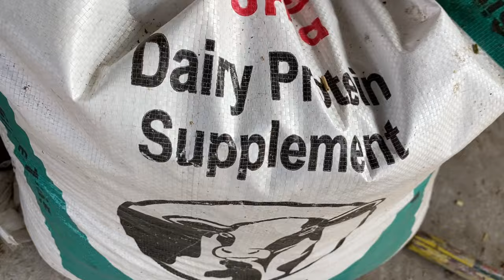Which feed do we give to our buffalo heifers || Dairy Farm Vlog.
In this video I have shown you the feeding process of our buffalo heifers .